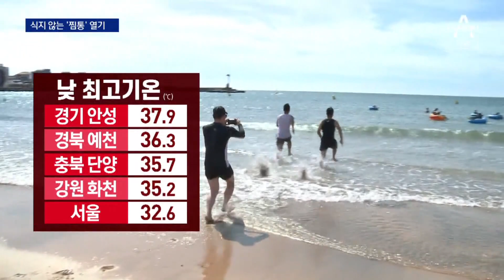소나기도 못 식힌 전국 폭염…열대야 계속된다 | 뉴스A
소나기도 못 식힌 전국 폭염…열대야 계속된다

주말부터 시작된 폭염이 오늘도 계속됐습니다. 열대야도 예상돼서 오늘도 잠 들기 어려운 밤이 될 예정인데요. 제주도에 취재기자가 나가 있습니다. 이혜주 기자, 태풍 소식이 있었는데, 덥기만 하네요?

〈평일〉
08시 50분 김진의 돌직구 쇼
12시 00분 뉴스A 라이브
17시 20분 뉴스TOP10
19시 00분 뉴스A

〈주말〉
12시 10분 토요랭킹쇼·뉴스A 라이브
19시 00분 뉴스A

〈평일〉
08시 00분 라디오쇼 정치시그널 (유튜브 라이브)
08시 50분 김진의 돌직구 쇼
10시 20분 김진의 더라방 (유튜브 라이브)
12시 00분 뉴스A 라이브
15시 50분 강력한 4팀
17시 20분 뉴스TOP10
19시 00분 뉴스A

〈주말〉
12시 00분 토요랭킹쇼·뉴스A 라이브
17시 40분 뉴스TOP10
19시 00분 뉴스A